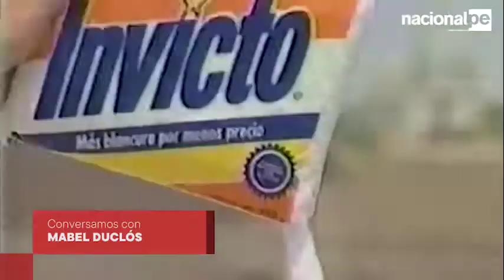Qué fue de tu vida - Mabel Duclós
Desde Argentina llegó bastante joven al Perú junto con un grupo de chicas que giraban con un show por varios países de Latinoamérica.

Decidió establecerse aquí y ha desarrollado toda una carrera como actriz de teatro y televisión.

Mabel Duclós nos dirá ¡qué fue y qué es de su vida!.